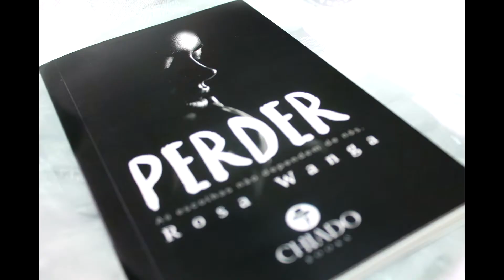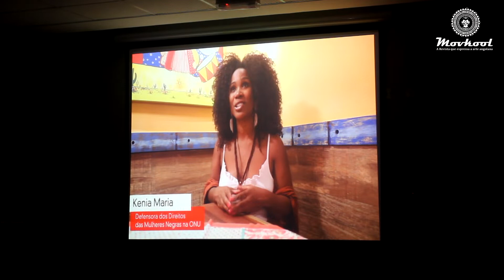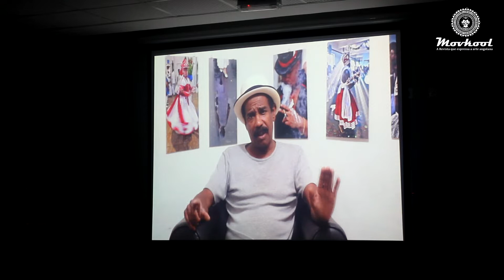PROJECTO UBUNTU APRESENTOU DOCUMENTÁRIO "SER NEGRO NO BRASIL"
Projecto UBUNTU Brasil Apresentou Documentário "SER NEGRO NO BRASIL" Dia 15 de Junho.

Local: Mediateca de Luanda 28 de Agosto, largo das Escolas Horas: 16:00 Entradas: Livres com direito a Coktail Lotação: 200 Lugares / Angola.

O Cineasta Angolano radicado no Brasil Aritson André Alfredo apresenta um documentário polémico sobre a realidade de Ser negro no Brasil, Brasil possui a maior população Africana fora de África, a influência dos Africanos na cultura Brasileira é bem notória, seu samba, sua gastronomia, suas belas religiões de matriz Africana, a luta marcial Capoeira, entre outras influências, Brasil se ergueu sobre um olhar preto, no entanto Brasil se apresenta ao mundo como um País Racista que descrimina e mais mata pessoas pretas, suas leis emergem um proeminente genocídio, além da negação da cultura Africana como Base na construção de uma identidade multi-cultural vigorosa, as politicas segregacionistas mostram uma desigualdade sem precedentes, e um projecto de extermínio aguçado onde ais favelas se transformaram em lugares de decadência e também de resistência, redutos onde a vida Africana sobrevive, alguns chama de Kilombos urbanos, mas as politicas de genocídio coloniais são presentes em uma atmosfera de violência quase permanente.

Neste Documentário o Cineasta Aritson André Alfredo Alfredo explora um Brasil de desigualdades, um Brasil preto materno, inviabilizado pelas máquinas de exclusão erguidas no período colonial, as consequências devastadoras das politicas de miscigenação e como estas técnicas afectam os Afro-descendentes.

Projecto UBUNTU 2019

Repórter: Amorim O Grande
Op. Câmara: Elton Cristo
Assistente: Ukalakala Tchinji
Apoio: Marmek Warriow

Copyright by Movkool 2019